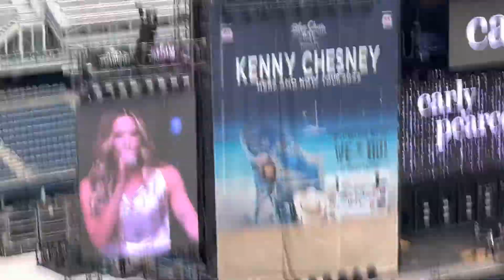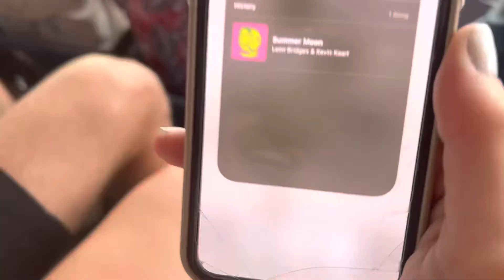Kenny Chesney Concert